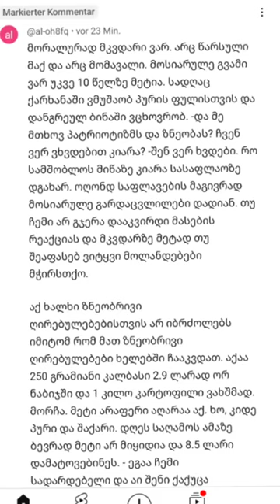"მორალურად მკვდარი ვარ".